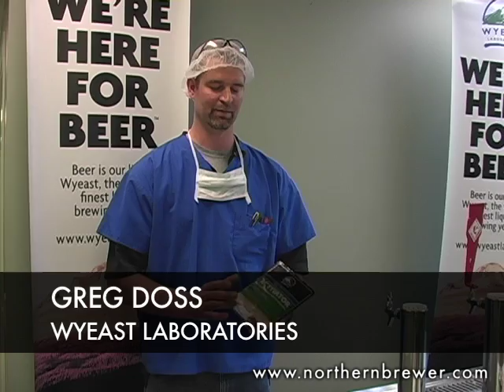How to Activate a Wyeast Smack Pack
Wyeast microbiologist Greg Doss demonstrates how to activate the company's Activator yeast product aka The Smack Pack. And he should know!

View all the great products and community at Northern Brewer America's #1 Homebrew Supplier.